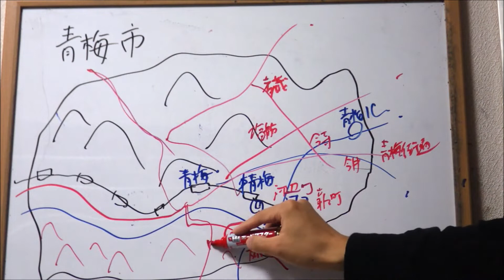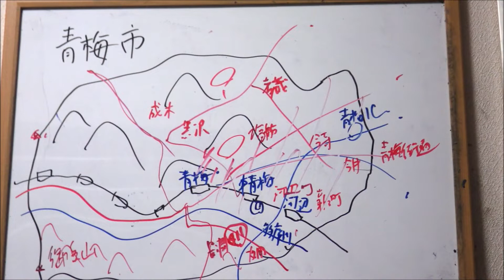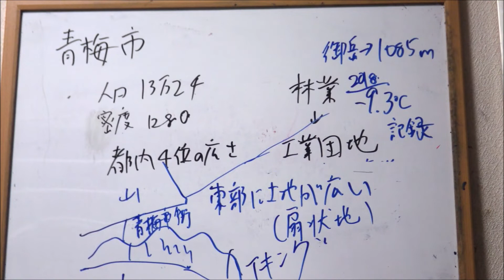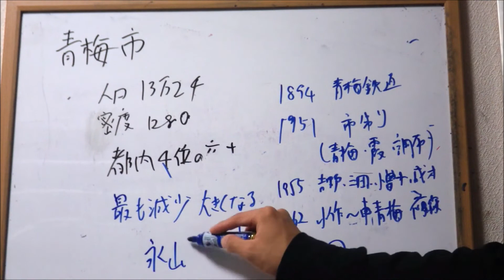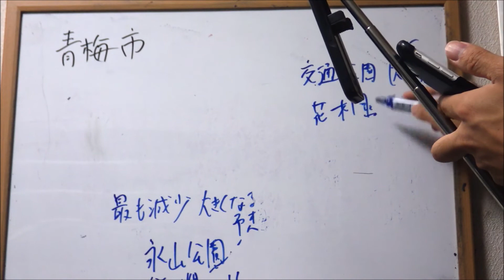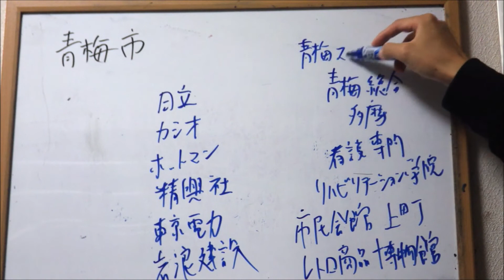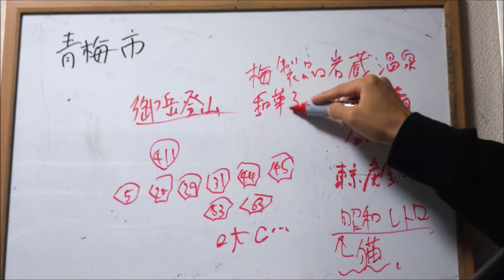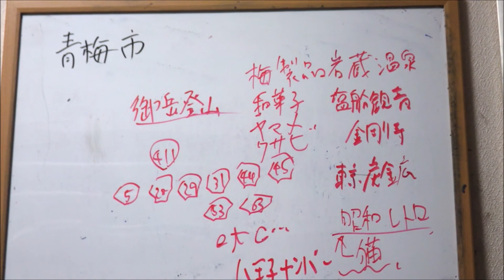東京都 青梅市のすべて 解説！part1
青梅市編第1回。